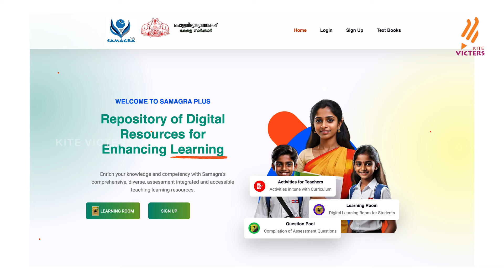Kerala's Educational Digital Repository - 'Samagra Plus' by KITE - Promo